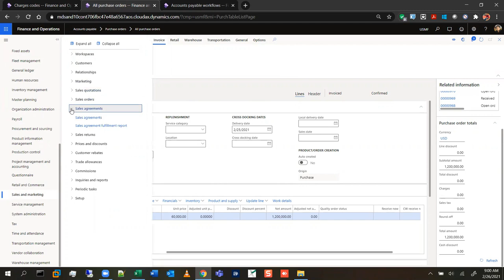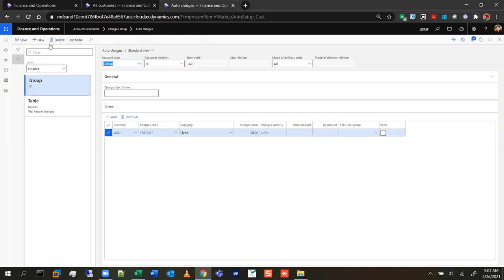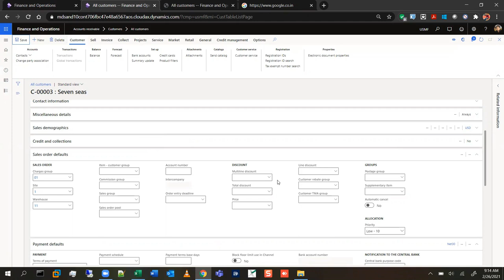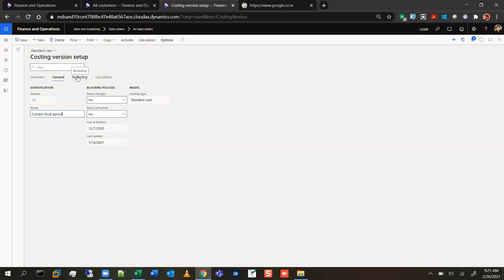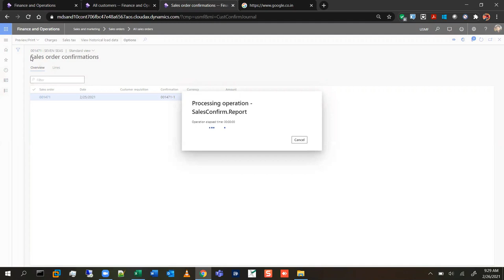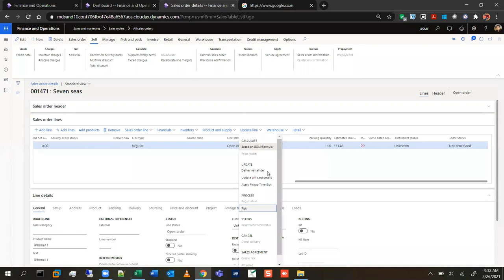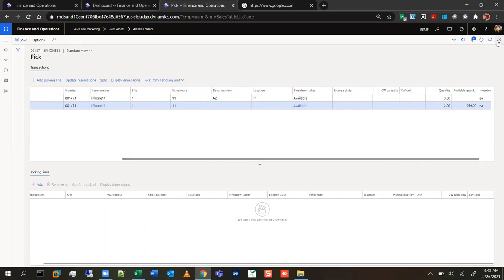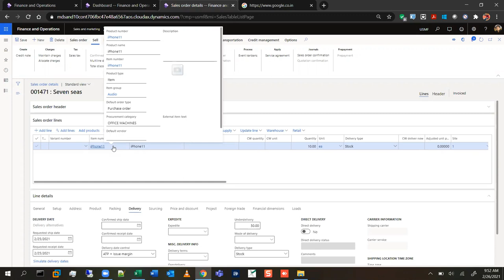Session 5 - Sales Order Full Course ( Microsoft Dynamics 365 )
This is a foundation course of Microsoft Dynamics 365 Finance & Operations. It's an absolute must for beginners and even for experienced consultants. It covers demonstration and explanation of all the required set ups from scratch to configure a particular business scenario. Enjoy learning folks !